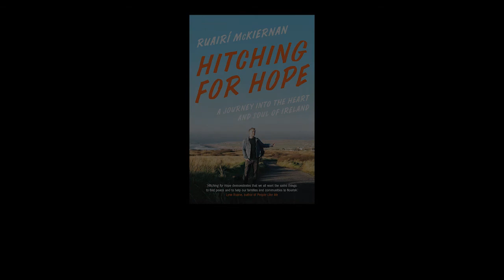Bronagh Gallagher interview on Ruairí McKiernan's Love and Courage podcast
Bronagh Gallagher is one of Ireland’s best-known actors and musicians. Originally from Derry city, she famously starred in the classic Irish movie the Commitments and has had roles in films such as Pulp Fiction, Star Wars and Sherlock Holmes, in numerous TV shows including Holby City and Moone Boy, and in stage in productions such as War Horse. A prolific singer, songwriter and musician, she has several albums to her name and has collaborated with the likes of Brian Eno. Thanks to all Love and Courage podcast patrons for supporting this episode. Please share this episode if you like it.